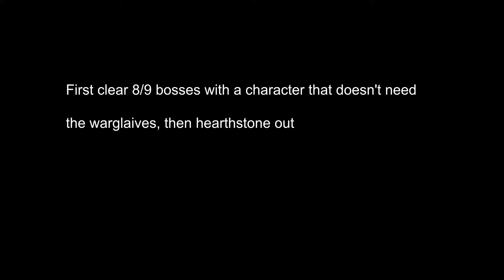How to farm Illidan for Warglaives of Azzinoth using same lockout (REQUIRES MULTIPLE CHARACTERS!!)